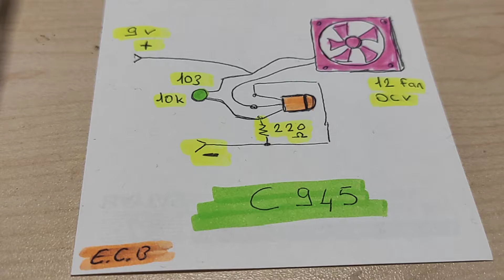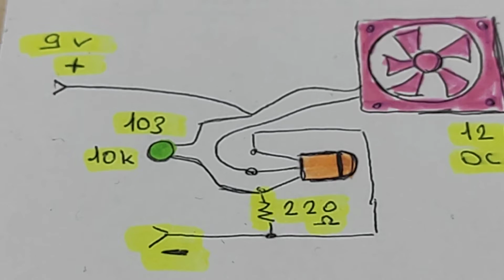Temperature Controlled Fan